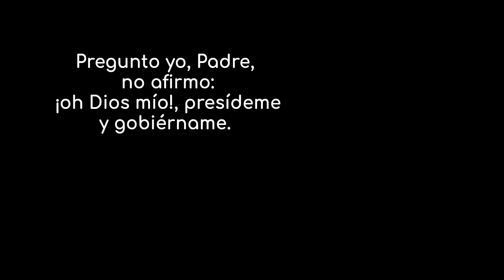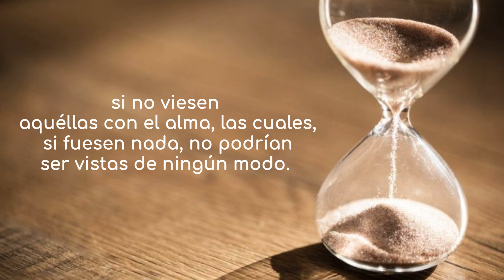Confesiones de San Agustin Libro 11 cap 17 - ¿Existe el pasado y el futuro?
LIBRO UNDÉCIMO
LA CREACIÓN Y EL TIEMPO (REFLEXIÓN FILOSÓFICA)

CAPÍTULO XVII
¿EXISTE EL PASADO Y EL FUTURO?
22. Pregunto yo, Padre, no afirmo: ¡oh Dios mío!, presídeme y gobiérname. ¿Quién hay que me diga que no son tres los tiempos, como aprendimos de niños y enseñamos a los niños pretérito, presente y futuro, sino solamente presente, por no existir aquellos dos? ¿Acaso también existen éstos, pero como procediendo de un sitio oculto cuando de futuro se hace presente o retirándose a un lugar oculto cuando de presente se hace pretérito? Porque si aún no son, ¿dónde los vieron los que predijeron cosas futuras?; porque en modo alguno puede ser visto lo que no es. Y los que narran cosas pasadas no narraran cosas verdaderas, ciertamente, si no viesen aquéllas con el alma, las cuales, si fuesen nada, no podrían ser vistas de ningún modo. Luego existen las cosas futuras y las pretéritas.